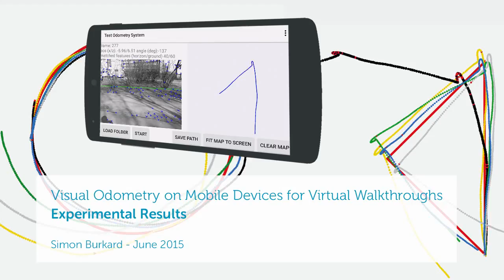Mobile Visual Odometry System for Camera Motion Estimation (Live Experiment)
Mobile visual odometry system for live camera motion estimation and path reconstruction.